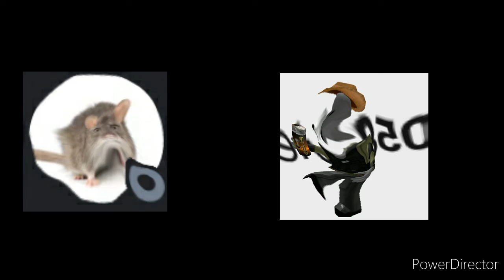helpAger_123 Channel Trailer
This is all edited by me